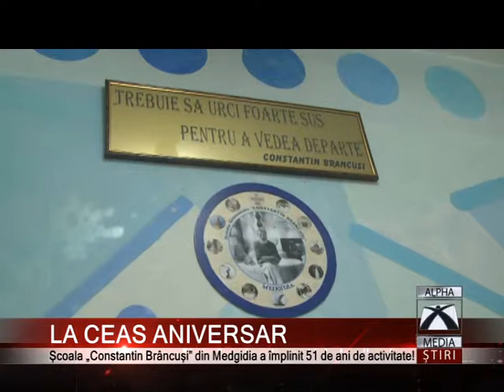LA CEAS ANIVERSAR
Școala „Constantin Brâncuşi" din Medgidia a împlinit 51 de ani de activitate! Actuali, foști elevi dar și cadre didactice au adus un omagiu în cinstea celor cinci decenii de la darea în folosință a instituției.